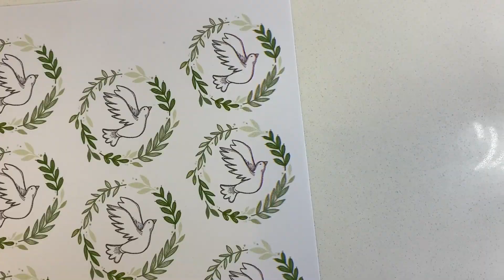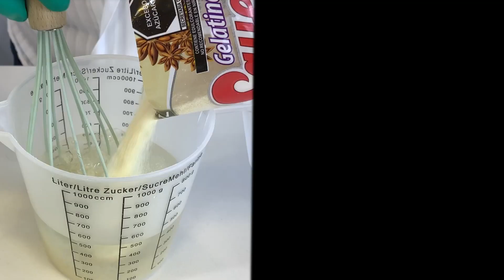Como hacer GELAPALETAS DE AGUA Y LECHE 😱🤤😍❤️ | PASO A PASO | El Baúl de Jave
Es muy sencillo, mi la receta completa 😃

Recuerda que nos localizamos en México 🇲🇽 y puedes hacer tu pedido en el Facebook: Baúl de Jave.

🚚 Hacemos envíos a todo México y el mundo.

Los mejores precios y calidad que puedes encontrar